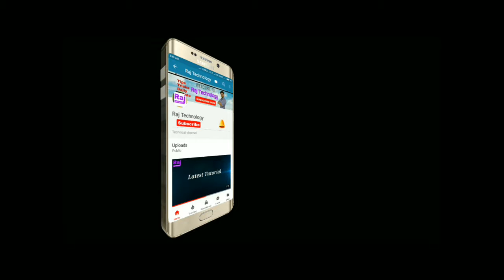Redmi Note 4 user k liye khuskhabri ।। Agar aap redmi user hain to awashya dekhe